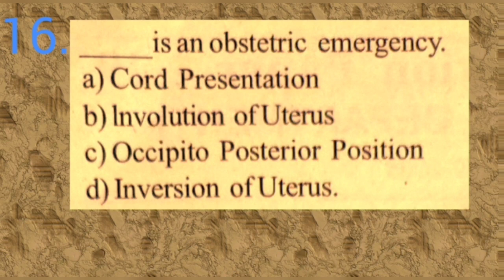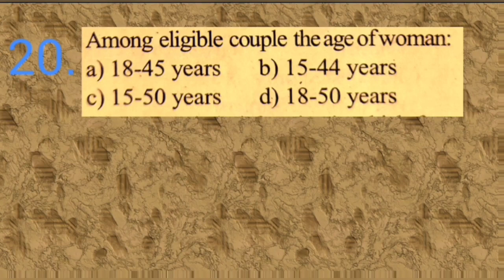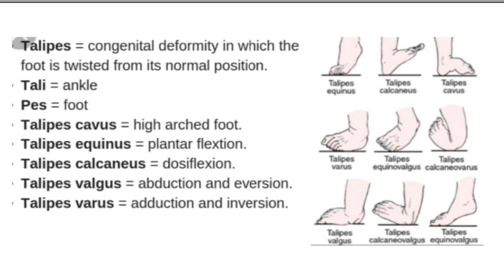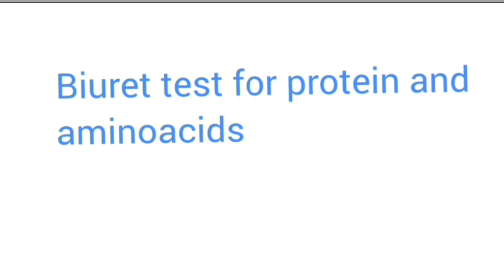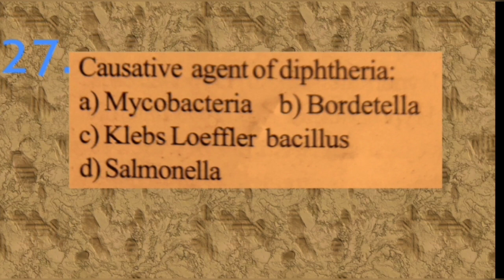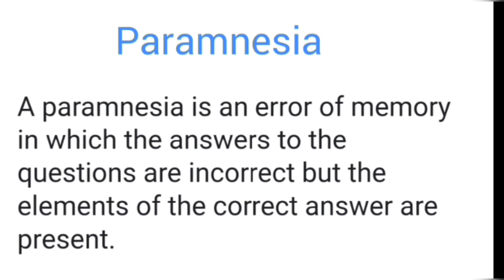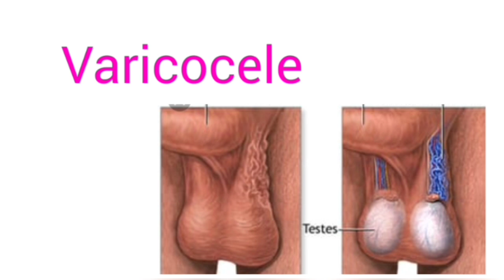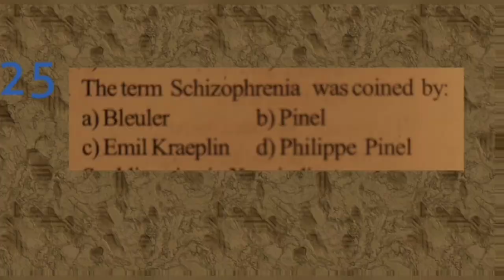Kerala PSC Previous Exam DHS Staff Nurse question paper, Exam held on 16. 09. 2006 KPSC Nsg question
Kerala PSC  Previous Exam DHS Staff Nurse question paper , 2006. Exam held on 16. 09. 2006. Part- 2.
Kerala PSC Nursing questions.
Department of health services
Staff nurse.